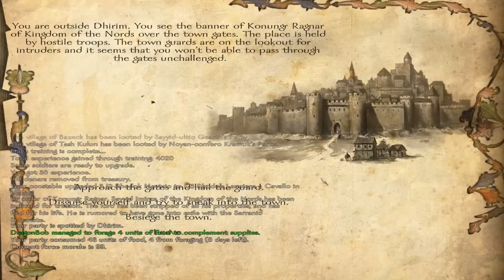Mount & Blade: Warband #63 w/ Floris Mod - Let's Play